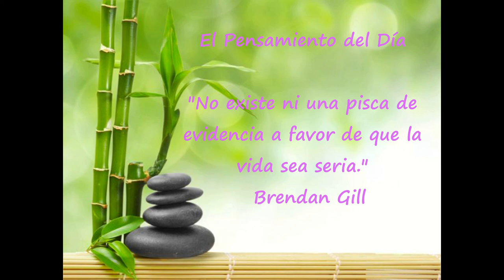Día 29 El Juego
"No existe ni una pisca de evidencia a favor de que la vida sea seria."
 ~-Brendan Gill
La Afirmación del Día
 "Juego el juego de la vida excepcionalmente bien."